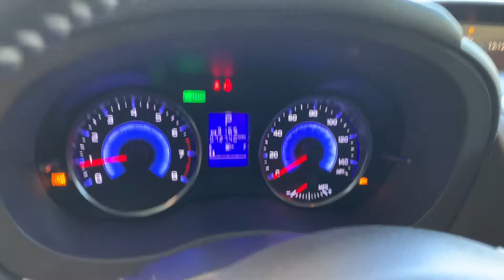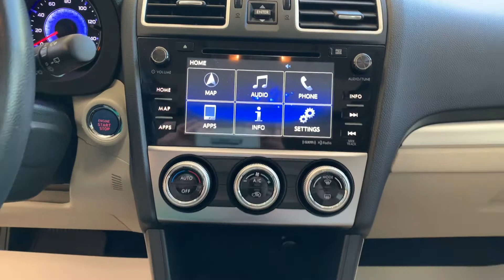U23799A 2015 Subaru XV Crosstrek Touring